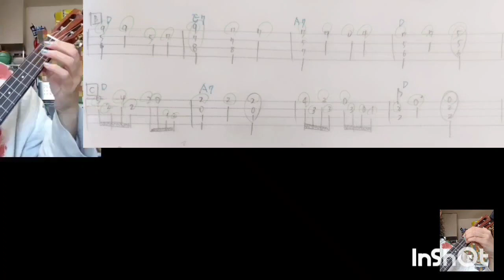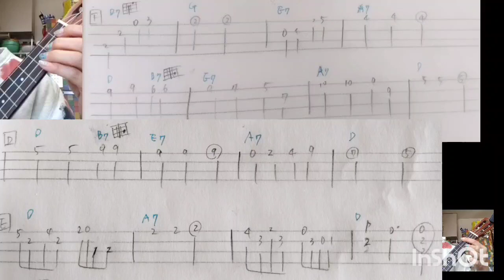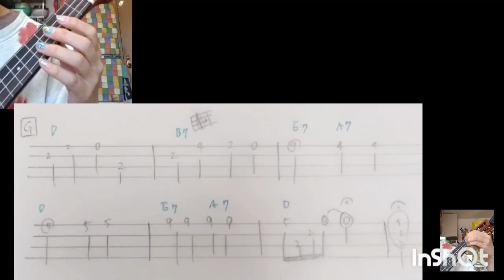オトン用「ハワイの結婚式｣